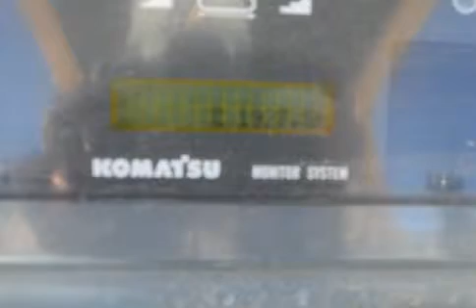2007 KOMATSU D37EX-21A For Sale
Title: 2007 KOMATSU D37EX-21A For Sale

Category: Crawler